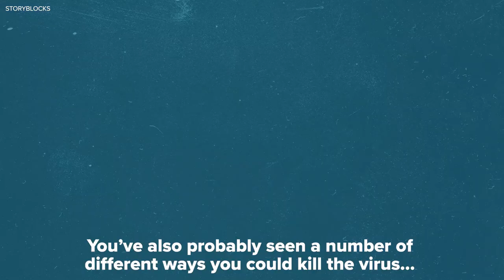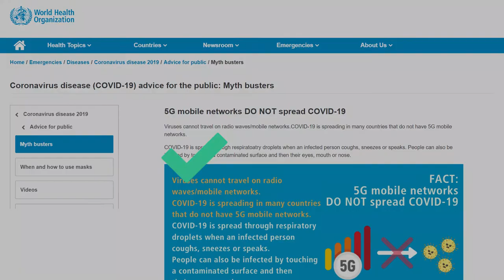Coronavirus MYTHS debunked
Have you heard about a link between COVID-19 and 5G? How about a book by Dean Koontz that predicted this virus? And does standing in sunlight really kill the virus? Those and more theories are debunked here.